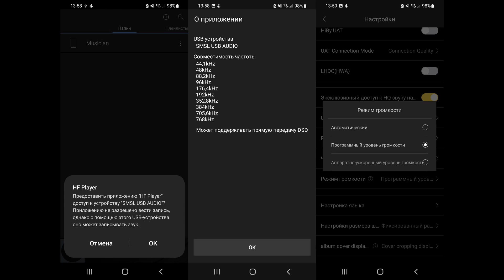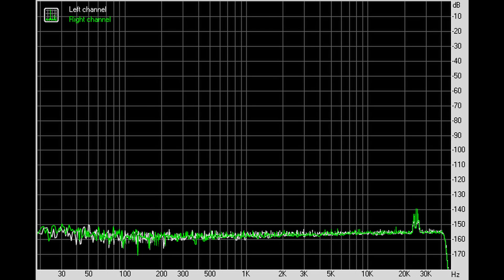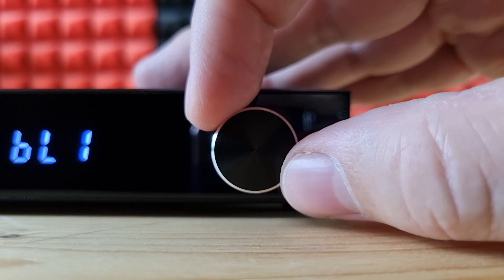Обзор SMSL D-6: скандально известный стационарный ЦАП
00:00 - Вступление
00:54 - Комплектация SMSL D-6
01:26 - Внешний вид и эргономика
03:36 - Программное обеспечение
04:24 - Измерения D-6
05:35 - Звук D-6
08:56 - Выводы

► В USB ЦАПе SMSL D6 используются сдвоенный обновленный чип от Asahi Kasei: AK4493S. Аппарат поддерживает воспроизведение музыки до 32 бит 768 кГц и нативный DSD512. Питается же от встроенного блока питания.
Суммарно, стационарный ЦАП SMSL D-6 неплохо выглядит, имеет просто сверх компактные габариты, продвинутое меню настроек с тем самым очень полезным режимом тональной окраски, обычные и балансные выходы и, конечно, возможность передавать на ЦАП сигнал непосредственно по блютуз. По подаче же из коробки ЦАП звучит несколько холодно и отстраненно, но это легко исправить, переключив режим тона в положение SC2 или выше. Так у звука появляется легкое аналоговое смягчение и тембральная теплота. В остальном же - это сверх техничный, супер детальный и четкий звук. Ценителям всякого агрессивного он должен очень понравится. Ну а тем, кто любит что-то живое и мелодичное я предлагаю использовать его с каким-нибудь ламповым предусилителем. У меня под рукой оказался Ampapa A1 и это было просто восхитительно. В своем сегменте аппарат безусловно прекрасен.